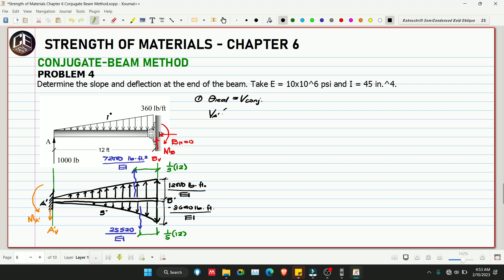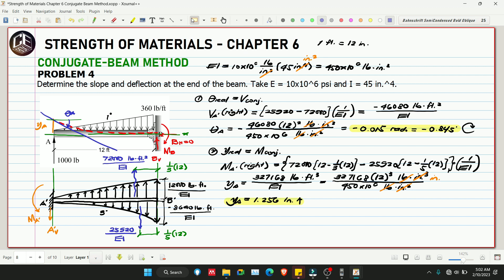Strength of Materials Chapter 6 Conjugate Beam Method Problem 4 (PH)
Chapter 6
6.1
6.2
6.3
6.4

God bless! :)